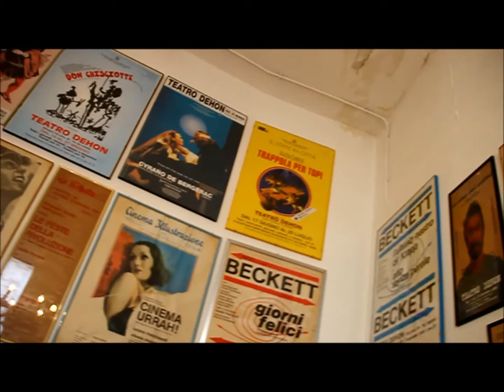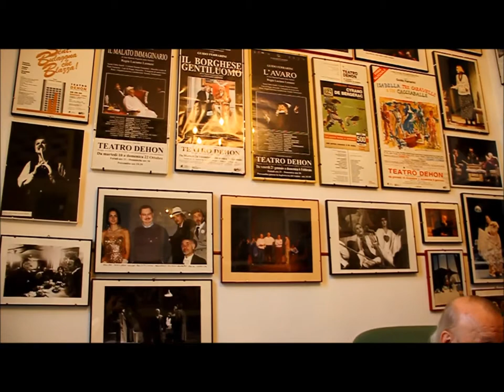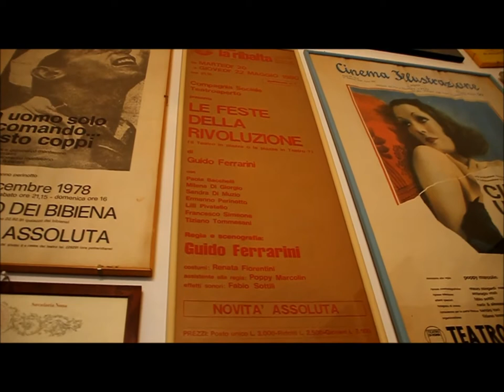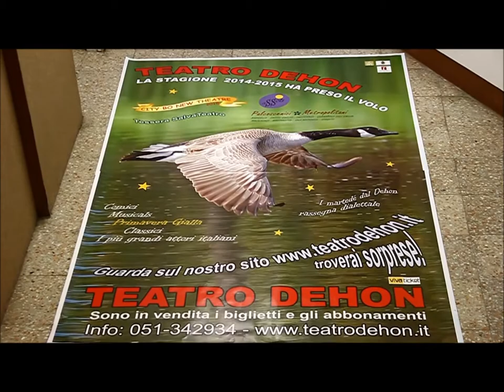Incontri a Bologna 2° puntata: Guido Ferrarini e la nuova stagione del teatro Dehon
Nella seconda puntata di Incontri a Bologna, Fabrizio ed Ettore incontrano Guido Ferrarini, attore e direttore artistico dello storico teatro Dehon.
Una puntata fatta di storia, di passione per il teatro e per il palcoscenico.
Una puntata ricca di aneddoti e di speranza ed una puntata ricca di novità per la presentazione della nuova stagione del teatro, che si prospetta veramente ricca ed interessante, allo scopo di fare un teatro "utile".
Buona visione ed appuntamento alla prossima settimana!